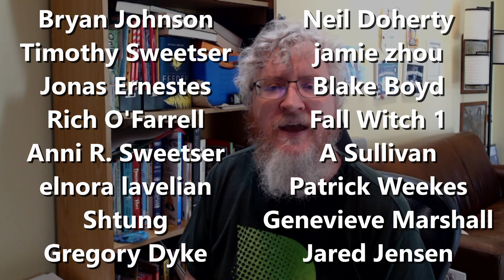Client / Server Versus Peer to Peer - What's the Difference?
Do you have a dedicated server?
Or let the clients do it on their own?
How do you decide?
A craft video!
We are definitely pushing out of my comfort zone on this one.
We need to stay within "the Basics" because I am stretching as it is.

Chapters:
0:00 In which I tap dance as best I can
0:13 Peer to Peer
4:17 Client / Server
7:14 What Should YOU Choose?
8:17 Something in the Middle

What's that book in the background?